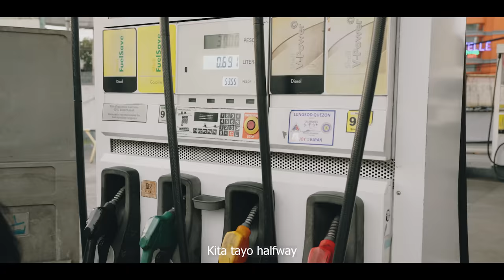MR. PHOEBU$ (ft. King Badger and Ryssi) - HALF WAY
Directed & Edited by Louie Ong
Executive Produced by PSP Entertainment

Written & Performed by Mr. Phoebu$, King Badger and Ryssi Avila
Music Produced By Mark Beats
Mixed & Mastered by Don Rios

Special Thanks to: Ms. Cherry White